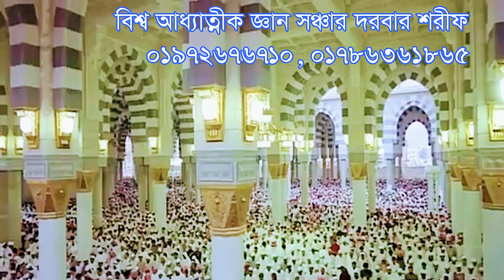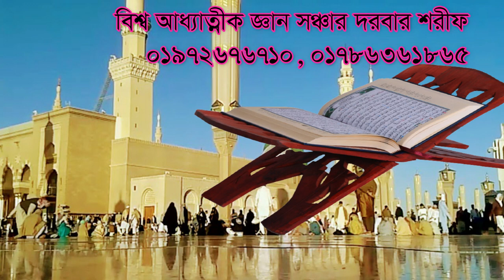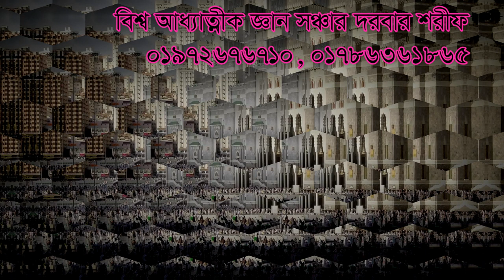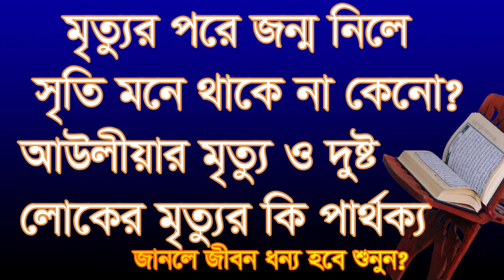মনে থাকে না কেন মৃত্যুর পরে জন্ম নিলে পিছনের সৃতি,mone thake na keno mrittor pore jonmo nile sriti